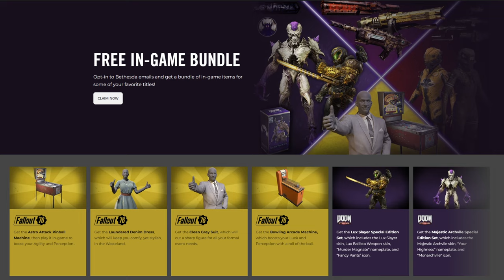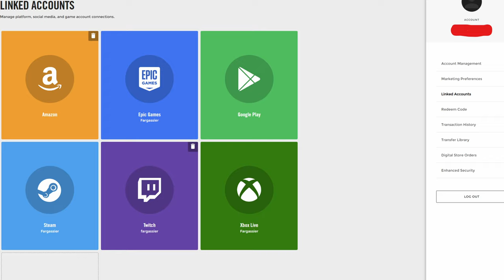What Is Going On This Week In Fallout 76 | Latest Fallout 76 News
This is the news for the week for Fallout 76. We cover everything happening in the wasteland from last week to this week.
Where Is Minerva? What Will She Have In Her Inventory?
🔴Live on YouTube & Twitch Thursday and Friday 7pm-10pm EST
🔴Live on YouTube & Twitch Sat and Sun from 11am-3pm EST

00:00 - Intro
00:16 - What Is Going On This Week In The Wasteland?
01:17 - Don't Miss These Free Rewards From Bethesda
02:00 - Recap Of The News From The Fallout Day Celebration
05:53 - Twitch Drops and How To Redeem Them
06:17 - Where Is Minerva?
06:43 - Content Creator Showcase
07:46 - Thanks For Watching & Thanks To Our Channel Members